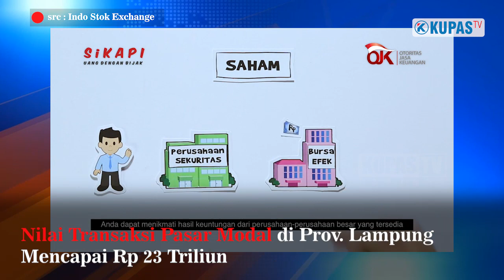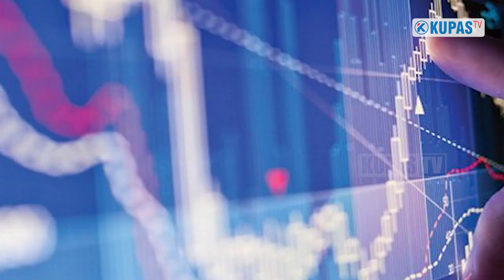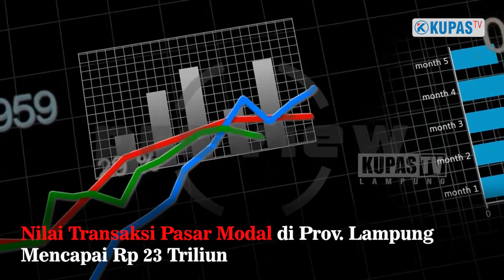Nilai Transaksi Pasar Modal Lampung Mencapai Rp 23 Triliun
Bursa Efek Indonesia mencatat, nilai transaksi pasar modal di Provinsi Lampung mencapai 23 triliun rupiah lebih untuk periode Januari sampai dengan November 2022.

Saat dikonfirmasi tim Kupas TV pada hari Selasa 3 Januari 2023, Kepala Kantor BEI Perwakilan Provinsi Lampung Hendi Prayogi mengatakan, data bulan Desember 2022 belum keluar karena masih dalam proses perekapan. Kemungkinan di minggu depan sudah bisa dipublish.

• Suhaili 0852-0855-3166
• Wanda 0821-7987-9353